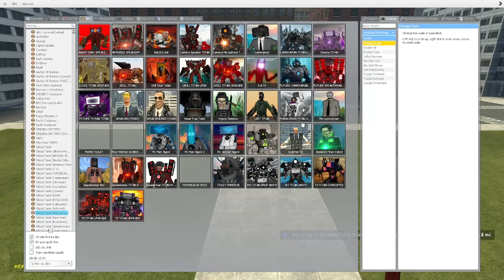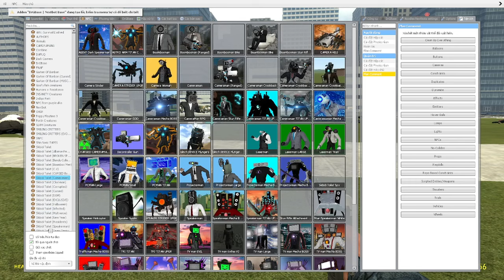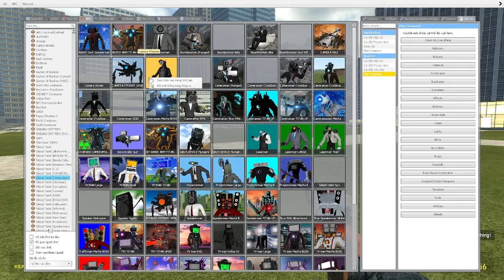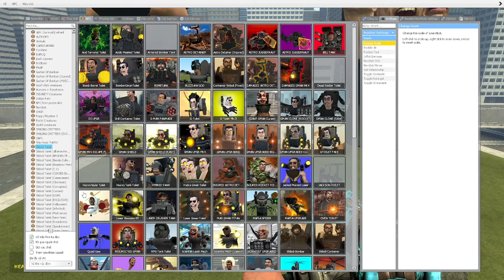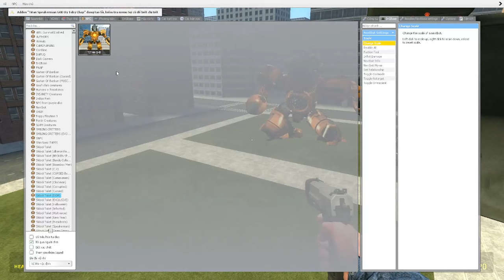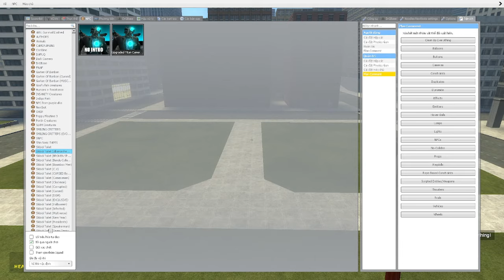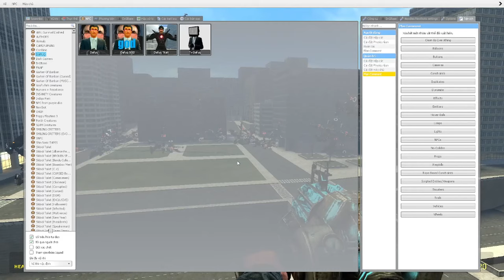skibidi toilet multiverse 253